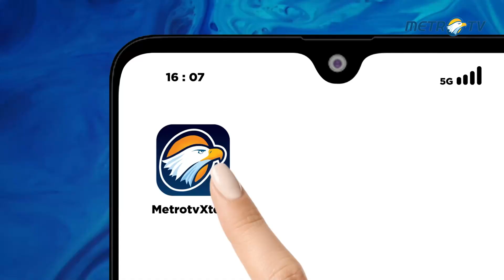Ganjar Hadiri Kesultanan Kutai Kartanegara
MetroTV, Ganjar Pranowo mengunjungi Kesultanan Kutai Kartanegara disambut tarian Kanjar Ganjur. Tarian ini biasanya dipentaskan pria dan wanita dari kalangan Keraton Kutai dan sudah diakui oleh Kemenkumham RI.
Ganjar juga sempat diajak untuk menari bersama tarian yang biasanya disajikan saat penyambutan tamu, pengangkatan putra mahkota, pesta erau, perkawinan, dan pemberian gelar ini.

Jurnalis
reydha pulpy